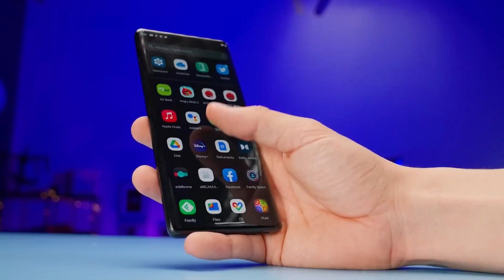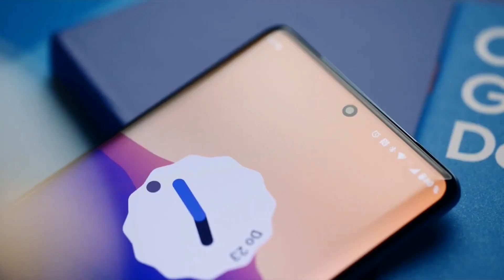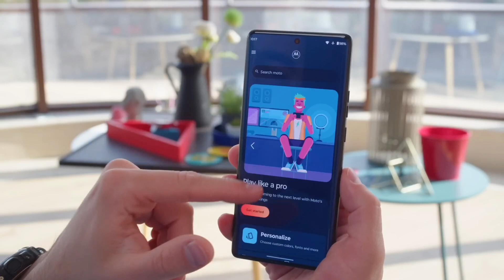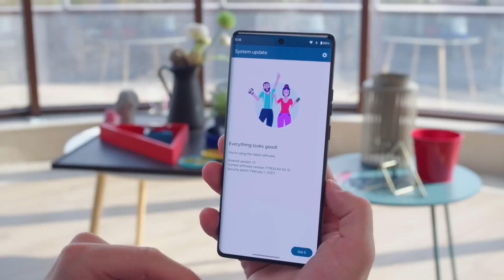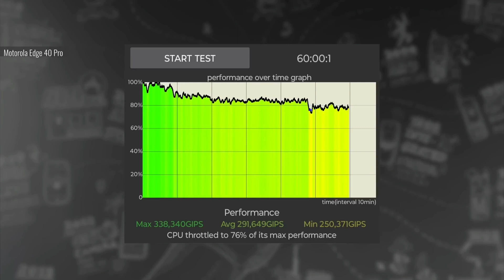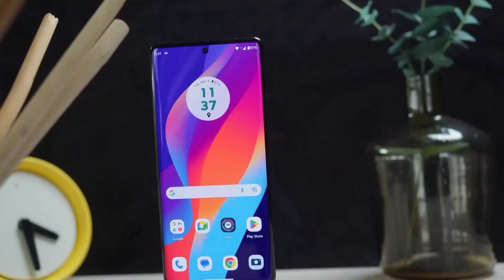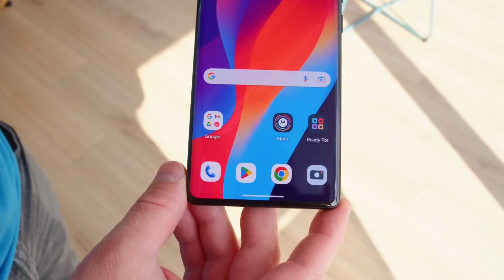لا سامسونغ و لا ابل فهذا الهاتف سيدمر جميع الهواتف في 2023 🔥🔥 moto edge 40 pro | لا يصدق هذا الهاتف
لا سامسونغ و لا ابل فهذا الهاتف سيدمر جميع الهواتف في 2023
هذا الهاتف سينافس بقوة هواتف ابل و سامسونغ الرائدة نعم هاتف فلاكشيب بمواصفات عالية جدااا و هو motorola edge 40 pro من افضل الهواتف لهذه السنة
الهاتف يتميز بمعدل تحديث عالي جداااا مع أحدث معالجات كوالكم مع كامرات مميزة و سرعة شحن رهيبة
ان شاء الله في هذا الفيديو راح نتعرفو على كامل التفاصيل و أكن قبل ذلك دعمونا بلايك للفيديو لتحفيزنا على تقديم المزيد
تقبل الله منا ومنكم الصيام والقيام